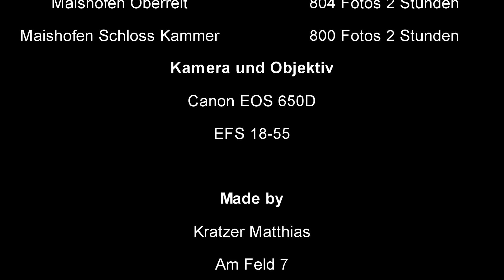Pinzgauer Natur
Pinzgauer Natur von Matthias Kratzer für den Raiffeisen Digitalwettbewerb